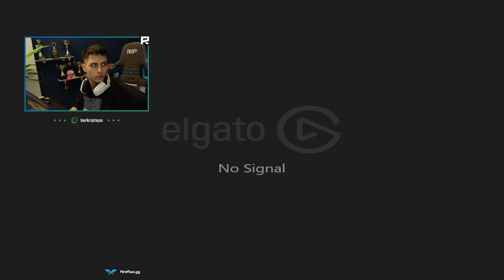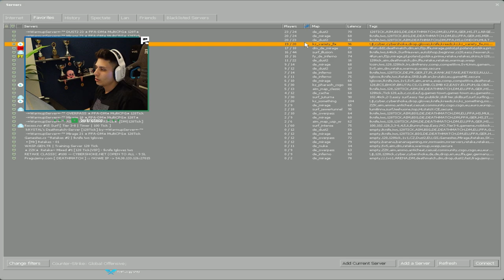Berk Rip Tepe - INFERNODA 20 VURUYOR! (CS:GO)